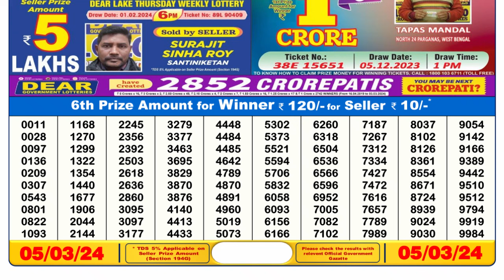Dear Lottery Sambad 6pm today 05.03.24 Nagaland State Lottery Result